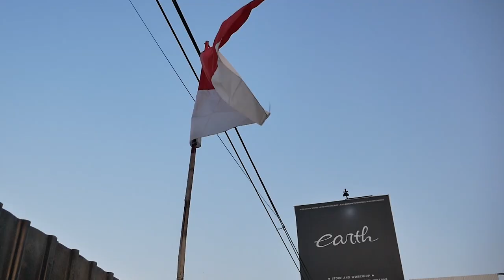EARTH SABER BODYKIT HONDA HR-V RELEASED WITH ALDHY RAIS FROM @HSRWheelOfficial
Helllooooo earthhhh!!!

DI VIDEO KALI INI KAMI RELEASE BODYKIT SABER UNTUK HONDA HRV YANG AKHIRNYA SUDAH SELESAI DAN SIAP DI PESAN, KAMI TUNJUKAN DENGAN SANG OWNER ALDHY RAIS YANG SUNGGUH BAHAGIA, YUK TONTON BARENG